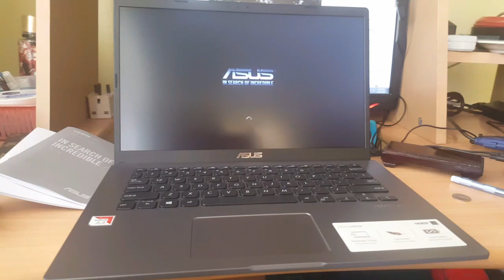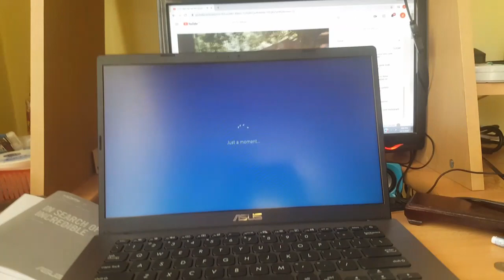Katas ng Paghihirap||Pinay Life Kuala Lumpur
Dahil nasira ang laptop ko kaya bumili ako ng bago galing sa sahod ko sa YouTube..

Thank you po sa inyong lahat guys sa lagi nyong panunuod sa aking video..